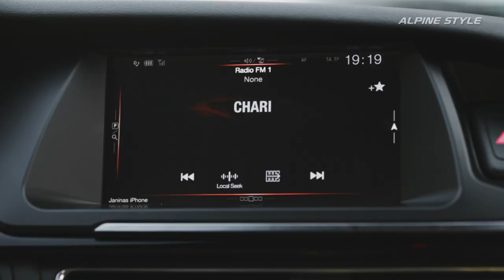Apple CarPlay and Android Auto: the 2nd gen. Alpine Style products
The 2nd generation Alpine Style systems are out now: get Apple CarPlay, Android Auto, Spotify, Waze, DAB+, USB video and much for your vehicle. Alpine Style offers perfect system integration with highest quality components.